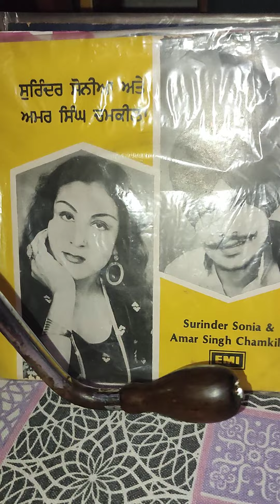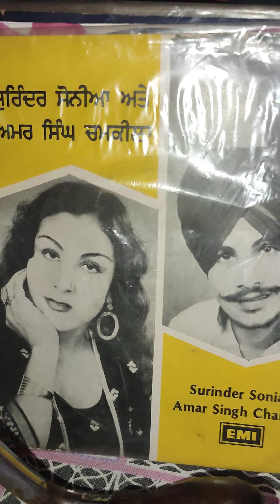HARDEV SINGH SIDHU